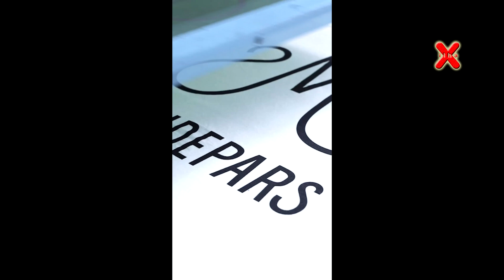Mondepars por Xuxa Meneghel e Ivete Sangalo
Quando duas amigas se juntam, tudo fica mais forte e mais bonito.

20 de junho de 2024